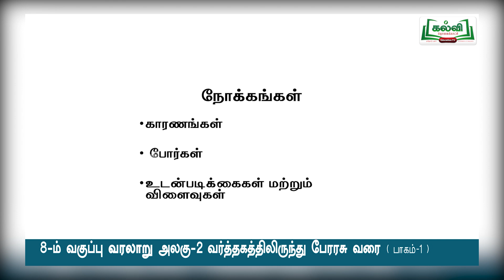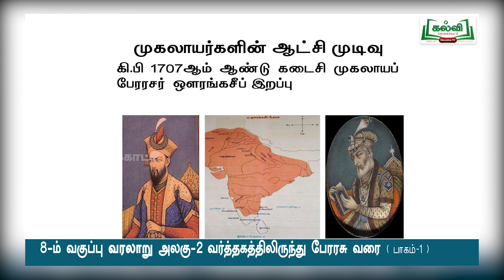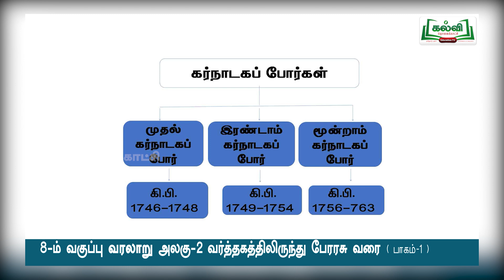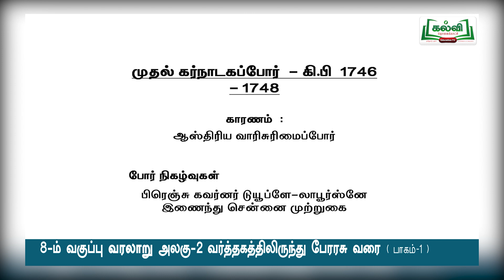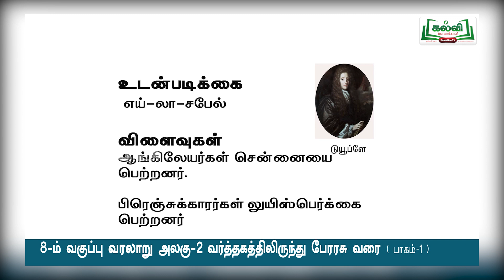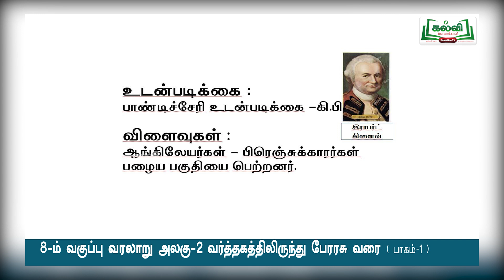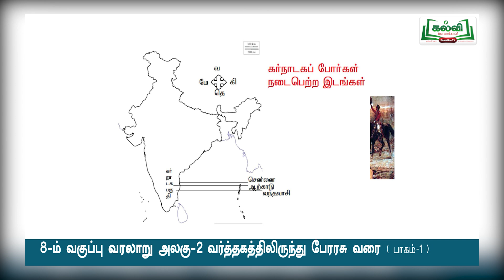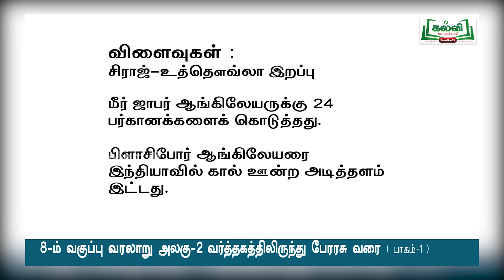வகுப்பு 8 | சமூக அறிவியல் | வர்த்தகத்திலிருந்து பேரரசு வரை | அலகு 2 | பகுதி 1 | KalviTv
இந்தப் பாடப்பகுதியில் ஆசிரியர் வர்த்தகத்திலிருந்து பேரரசு வரை  (பக்க எண் 157 ) தலைப்பின் கீழ்  முதல்  கர்நாடகப்போர், இரண்டாம் கர்நாடகப்போர், பிளாசிப்போர் மற்றும் அவற்றின் விளைவுகள் பற்றிப்பாடம்  நடத்துகிறார்.